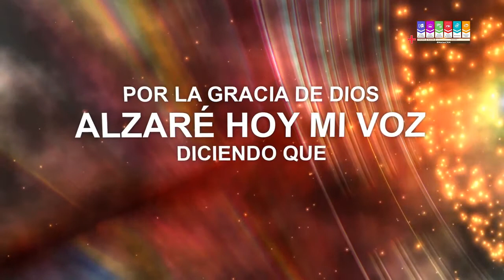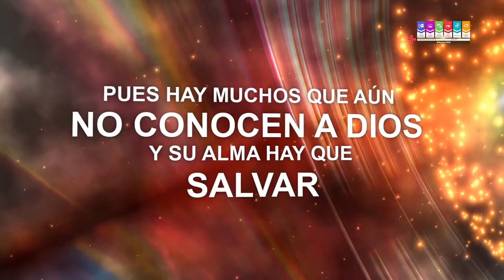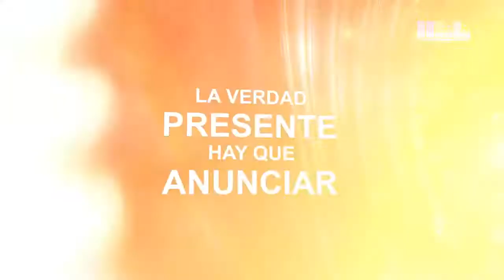La Verdad Presente l Karaoke 2017